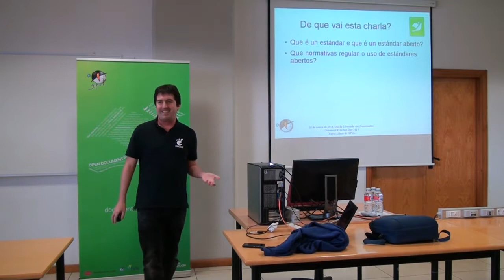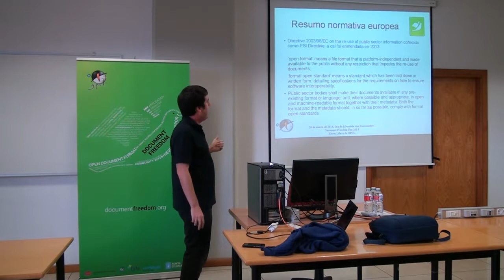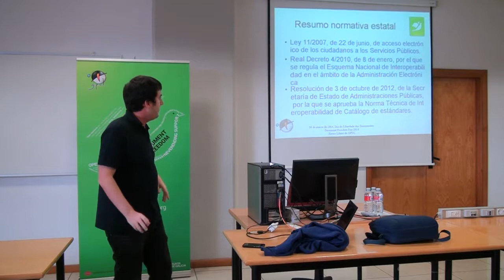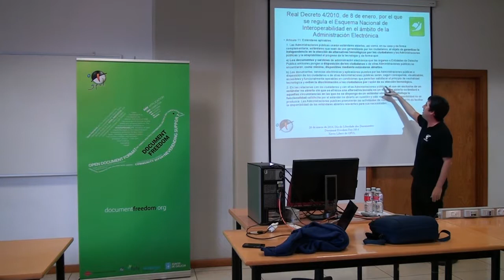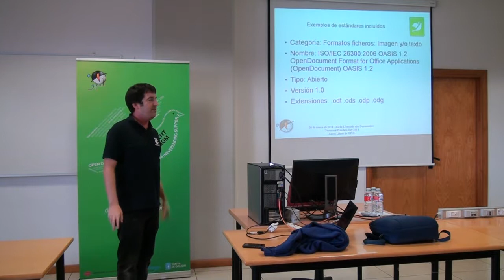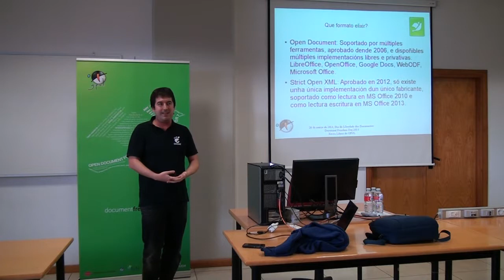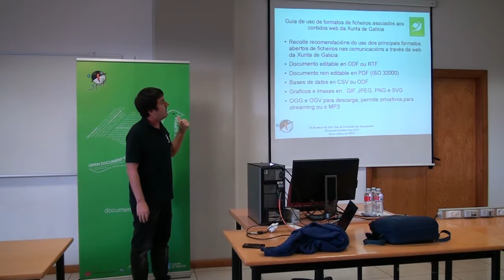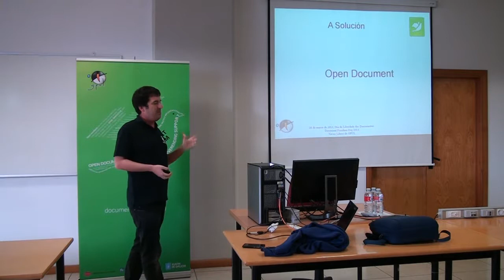Estándares Abertos. A situación dende o punto de vista legal (Document Freedom Day 2014)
By José María Casanova Crespo.

Chema Casanova é socio de GPUL, docente da Facultade de Informática e consultor de Software Libre para as Administracións Públicas no marco do seu traballo en Igalia.

Fará un pequeno percorrido polas obrigas que teñen ditas administracións nesta materia, partindo da UE ata chegar a Xunta de Galicia.